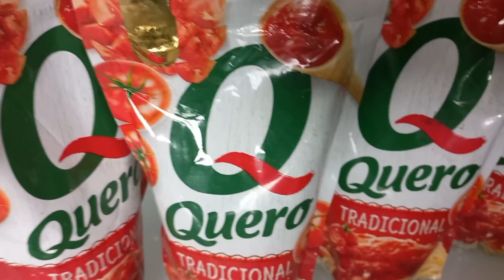fazendo panquecas deliciosas muito facil